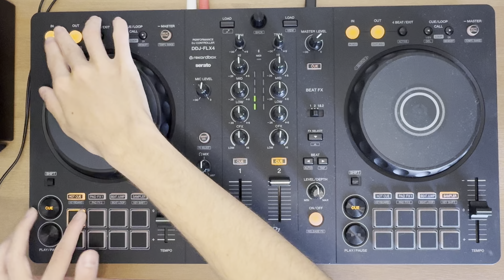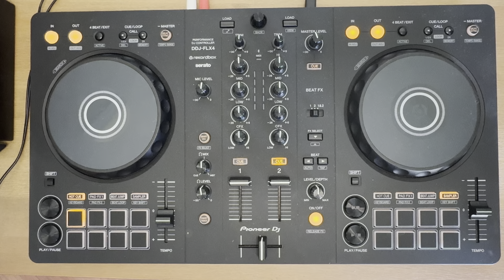Trying out the DDJ FLX4 | Reaction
The DDJ-FLX4 is here and today we're doing a quick video going over the INITIAL REACTION to playing around with this controller. We hope you enjoyed the video messing around with this new controller!

Check out the DJ Gear we recommend here: 👇🎵
🎛️ Pioneer XDJ-RX3
👍 Best Beginner DJ Controller
🔥 Best Intermediate DJ Controller
🎛️ Best ADVANCED DJ Controller
✍️ Budget DJ Controller
🎧 Best DJ Headphones
👉 Budget DJ Earbuds
👉 Best DJ Earbuds
🔌 DJ Ear Plugs for Shows
🖖 Headphone Splitter (For B2B's)
📻 Best DJ Speakers
🎥 Our Camera we use to record